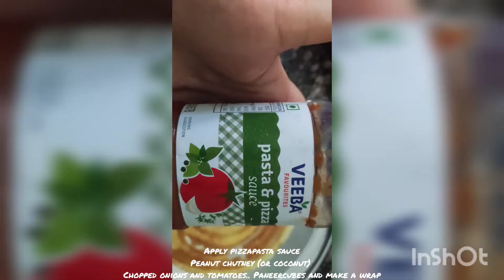Instant dosa wrap is ready to be serve in platter for all.. #1#dosawrap#foodie🥰